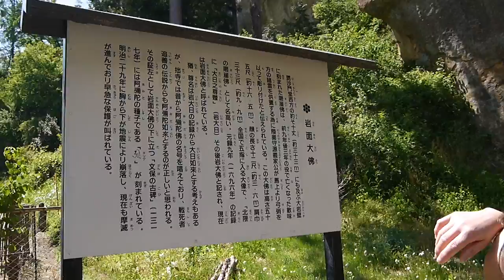hiraizumi mv04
説明